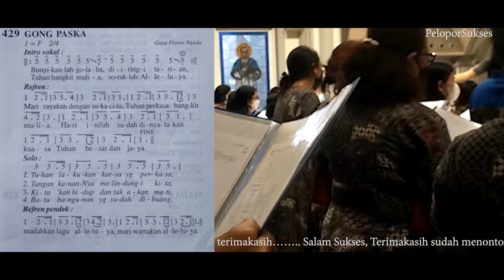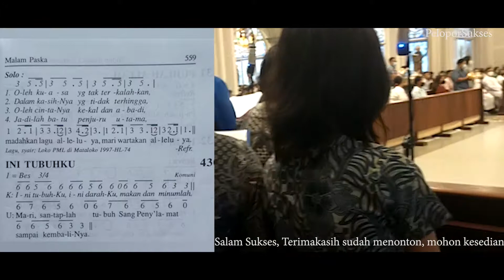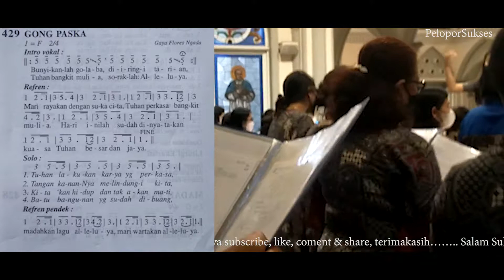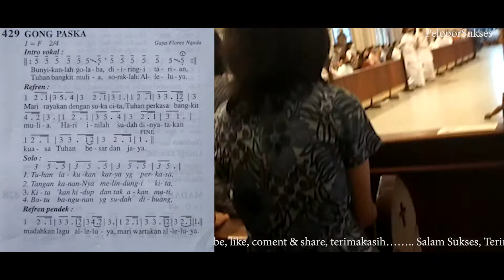GONG PASKAH MADAH BAKTI NOMOR 129 PS LINGKUNGAN YAKOBUS MOMENT PASKAH 2022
GONG PASKAH MADAH BAKTI NOMOR 129 PS/KOOR  LINGKUNGAN YAKOBUS PAROKI KRISTUS RAJA KATEDRAL SINTANG KEUSKUPAN SINTANG MOMENT PASKAH 2022